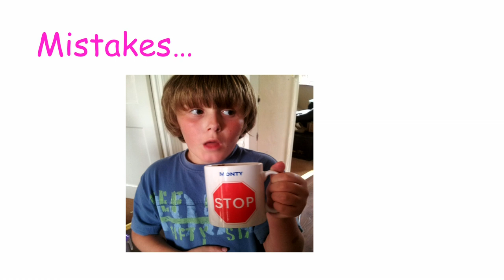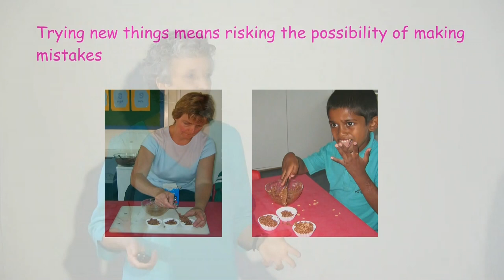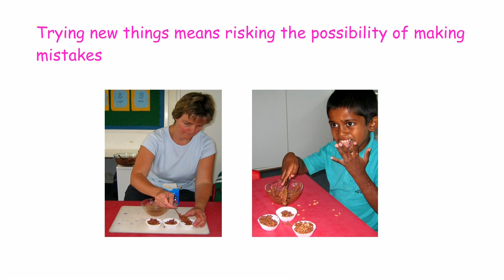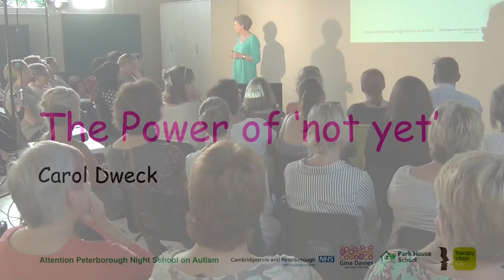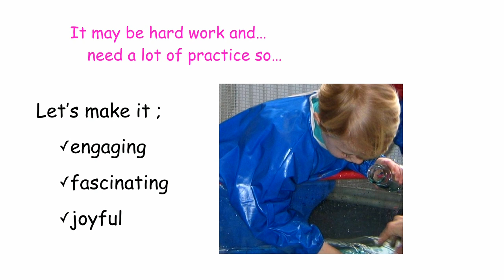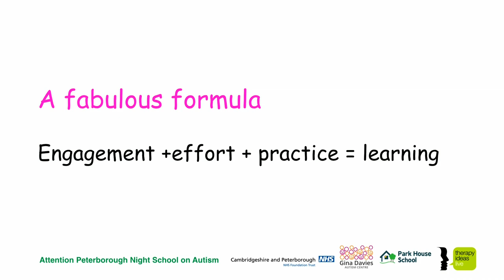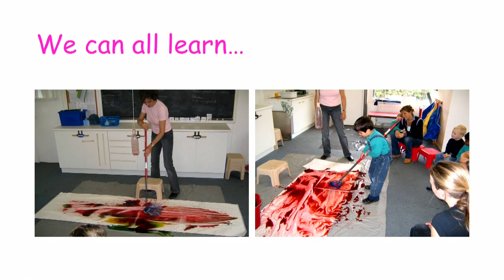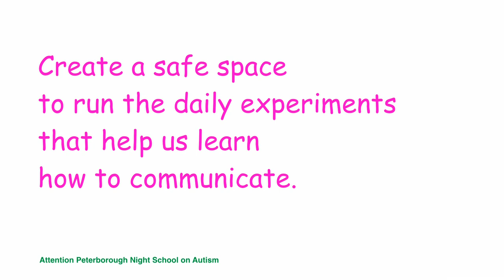Autism and Communication - try, try, try again! Gina Davies: Attention Autism Peterborough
Gina Davies presents at the Attention Peterborough Night School, July 2016. She talks about being open to learning through making mistakes, how we can model this type of learning and make a safe space for our children with Autism to learn new skills.